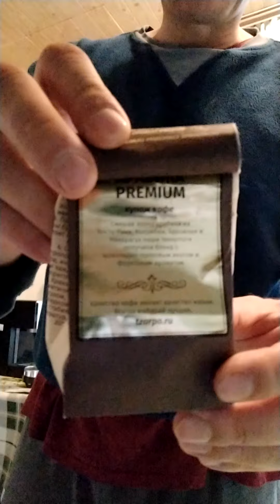Кофе. 14 ноября 2020